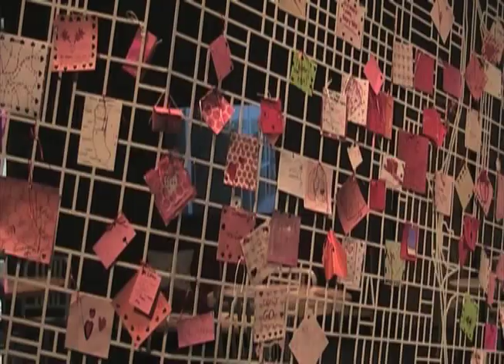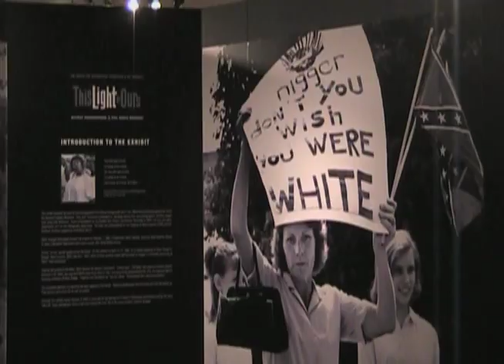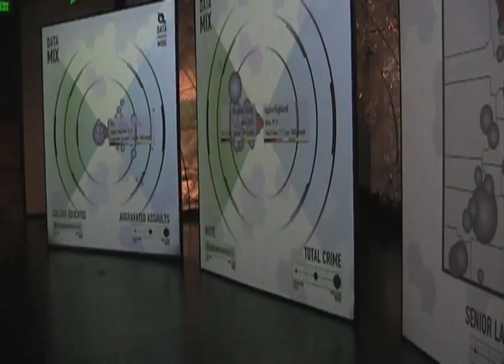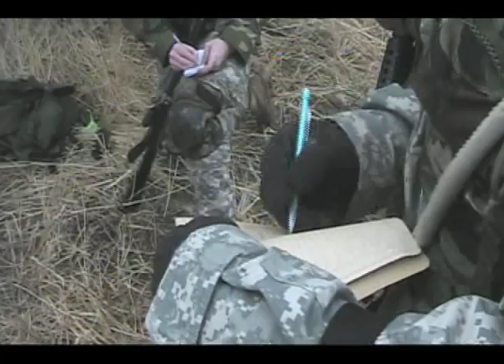A TV February 15, 2012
Logan launches balloons to remember Josh Powell's sons, Valentine's Day preps, Valentine's Day art in SLC, Mardi Gras on campus, Soul Food Dinner, Sushi Restaurant opens, ROTC training, and lots of Aggie Basketball and Gymnastics